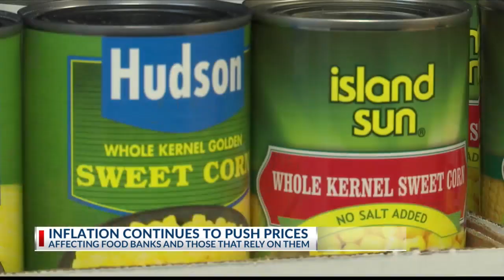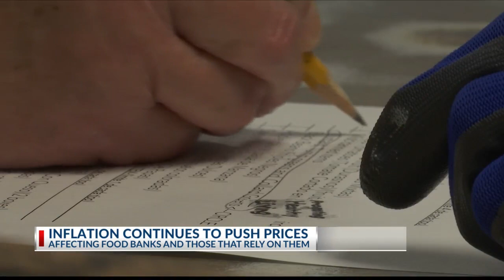Inflation's newest victim: Food banks and those that rely on them